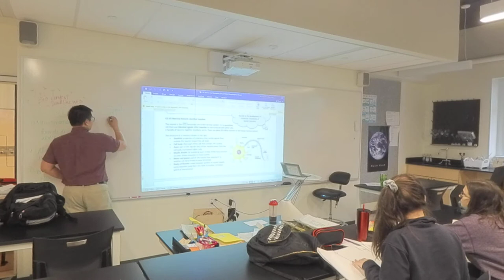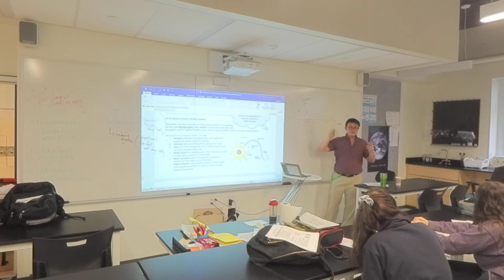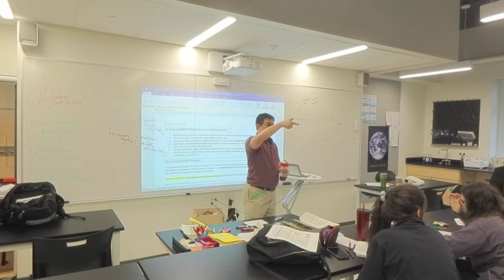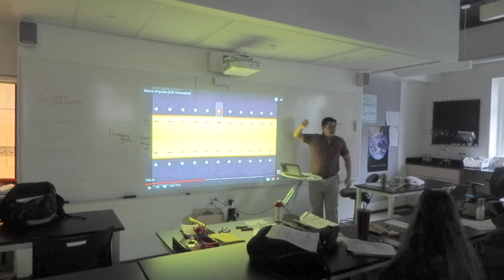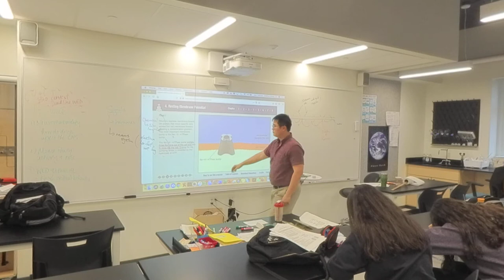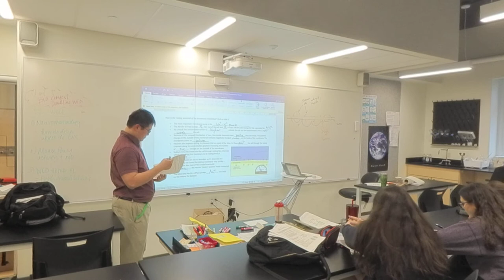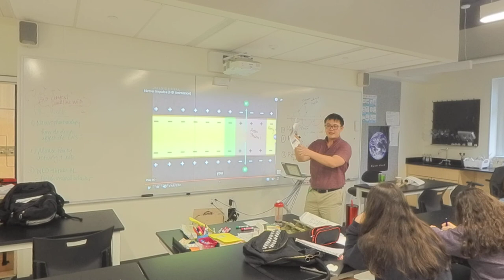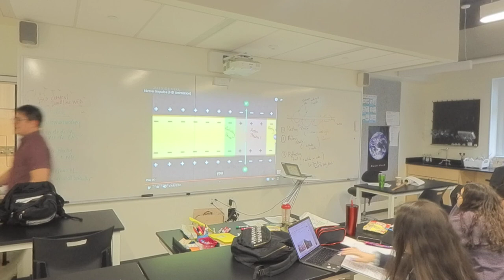IB Bio 6.5 Neuron and impulses Part 1